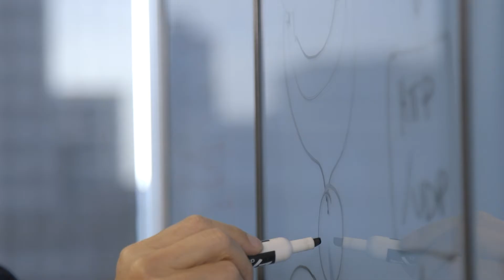Dr. Bill Klug, Cloud Computing Instructor — Industry Experts for a Complex World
See how BCIT's passionate faculty help students gain the technical skills, hands-on experience and problem-solving abilities necessary to get hired and succeed.

Visit bcit.ca/industryexperts to learn more.